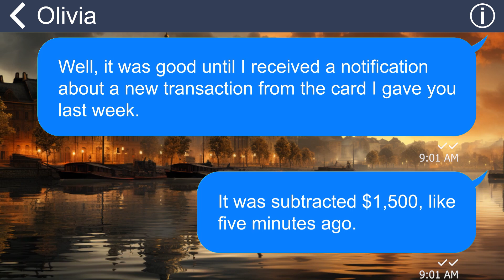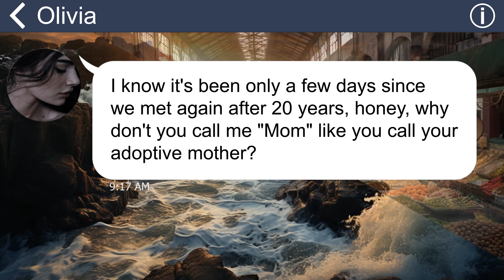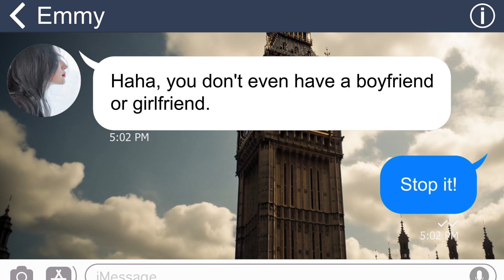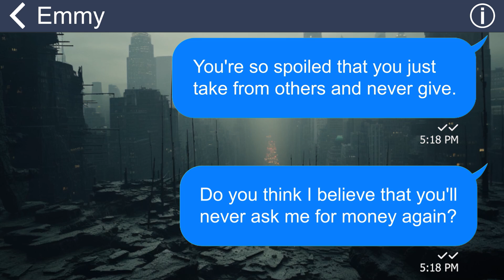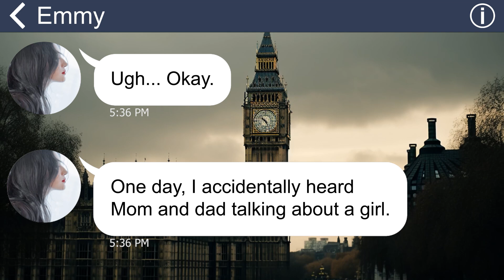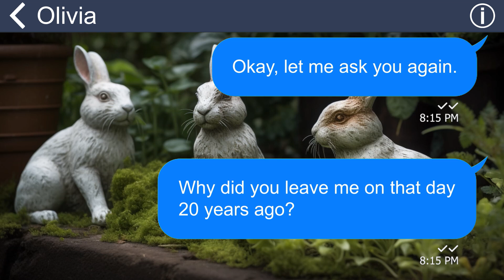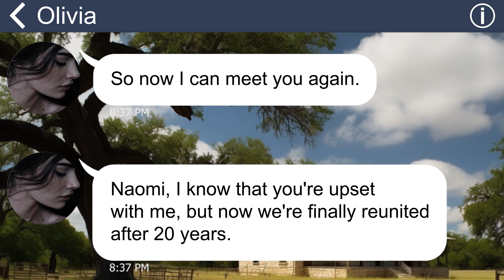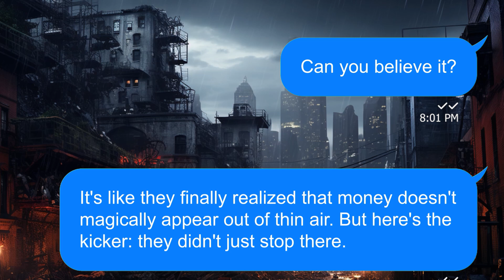[Apple] Mom left me and returned with half sister only to milk my money. They’ll have to pay for it!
Summary: My cunning mother left me 20 years ago, but then suddenly comes back to beg my family for money. And then, she’s shocked to realize that…